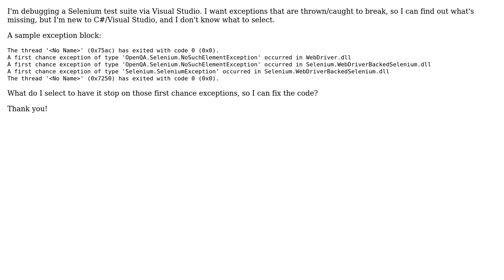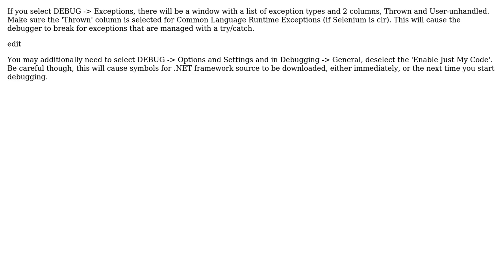Need C# to break on Selenium first chance exceptions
With thanks & praise to God, and with thanks to the many people who have made this project possible! | Content (except music & images) licensed under CC BY-SA | Music | Images & others | With thanks to user XtinaS user David Bennington and the Stack Exchange Network Trademarks are property of their respective owners. You are responsible for your own actions.